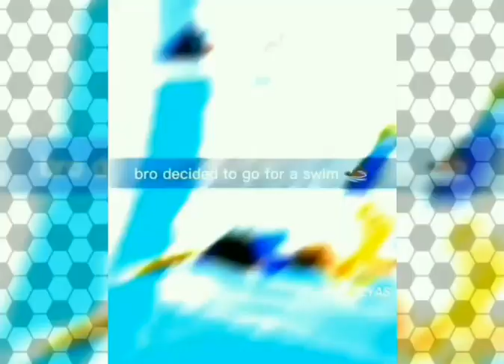GOLS MAIS HUMILHANTES DE TODOS OS TEMPOS EDIÇÕES DE FUTEBOL - FALHAS, GOLS E HABILIDADES (#54)